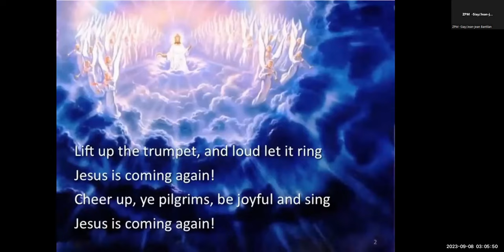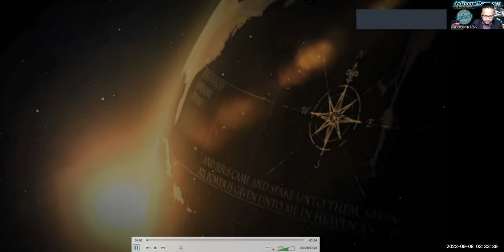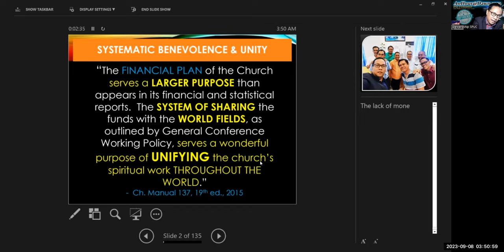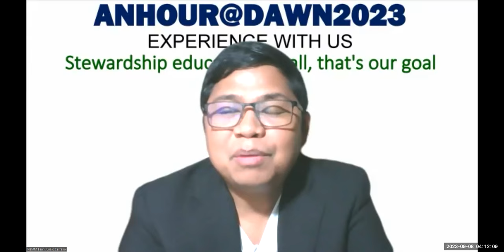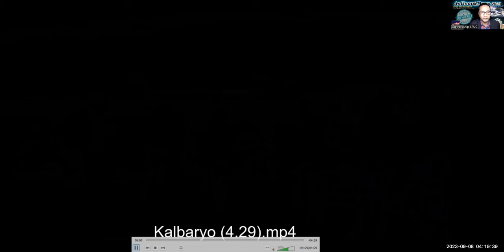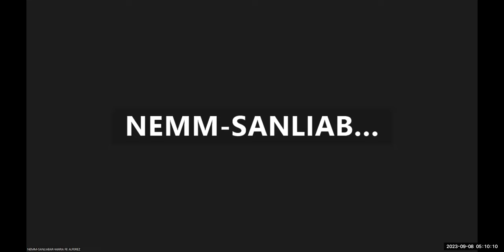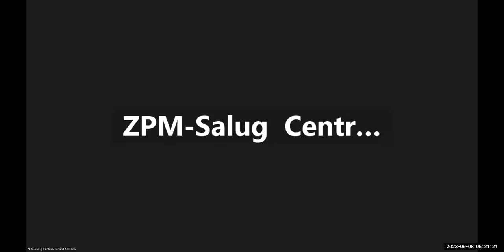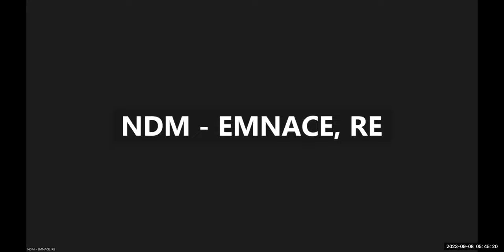08 September 2023 _AnHour@Dawn_Season 1